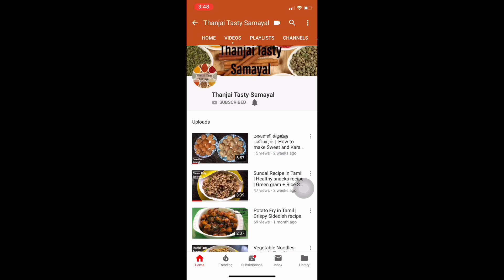சுவையான மண்பானை மீன் குழம்பு | Nethili Meen Kulambu in 15-minutes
Nethili Meen Kulambu in Tamil
This fish will help to strengthen our body and prevent breast cancer.
Meen Kulambu is one of my favorite recipes and its taste is yummy. To prepare meen kulambu in mudpot is healthier than others.
Try this wonderful recipe in your kitchen and enjoy eating.